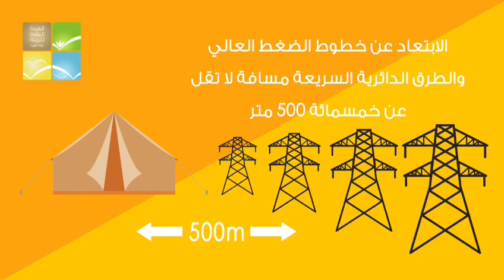اشتراطات التخييم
‏الاشتراطات الواجب اتباعها في المخيمات الربيعية لموسم (2022/2023)
‏في الفترة ما بين 15 نوفمبر إلى 15 مارس المقبل